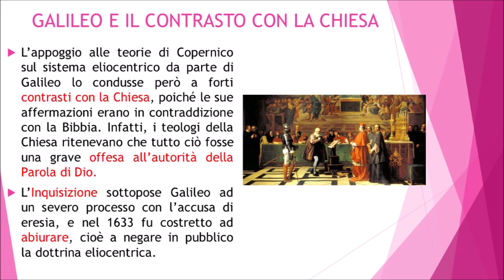GALILEO GALILEI E LA NASCITA DELLA SCIENZA MODERNA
Video realizzato da un alunno di 2B sec. I grado